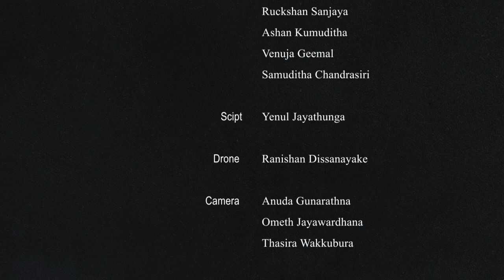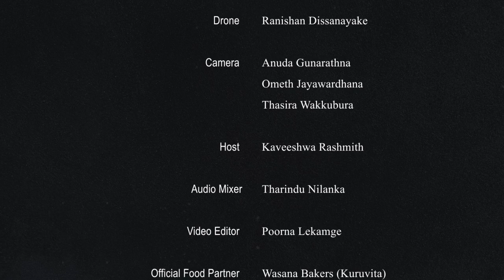ස්වර with Anjali Methsara | EPISODE 01 | Sivali TV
සීවලී මධ්‍ය විද්‍යාලයීය 113 වන අභිමානවත් සංවත්සරයට සමගාමීව සීවලී මාධ්‍ය ඒකකය ප්‍රධානත්වයෙන් පැවැත්වූ Sivali TV රූපවාහිනි විකාශයේ ස්වර වැඩසටහනේ පළමු කොටස...

ස්වර (Episode 1 with ANJALEE METHSARA )

*Director & Producer - Gihan Galappaththi
*Supporting Producers - Tharusha Dilhara
       Rukshan Sanjaya
       Ashan Kumuditha
       Venuja Geemal
       Samuditha Chandrasiri
*Script - Yenul Jayathunga
*Drone Camera - Ranishan Dissanayake
*Camera - Anuda Gunarathna
               - Ometh Jayawardhana
               - Thasira Wakkumbura
*Host - Kaveeshwa Rashmith
*Audio Mixer - Tharindu Nilanka
*Video Editor - Poorna Lekamge
*Official Food Partner -Wasana Bakers Kuruwita
*Official Sound Partner - Sujeewa electricals, Ratnapura
*Official Transportation Partner - Auto Dreams Car Sale
*Location - Lake Serenity Boutique hotel, Kuruwita
Special Thanks For Principal Neel Wathukarawatta & Teacher in charge Of Sivali Media Unit ( Mr.Gayan Chathuranga )

Special thanks for all who helped...!